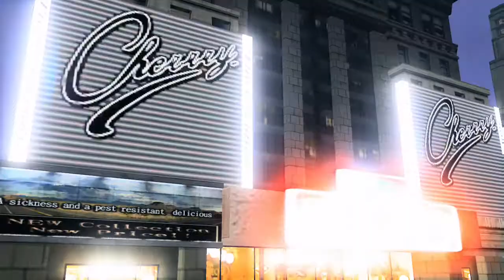VF5FS match - Brad vs. Aoi (Kim)